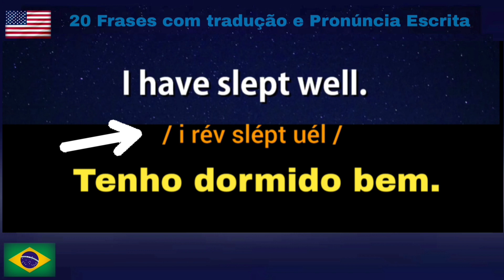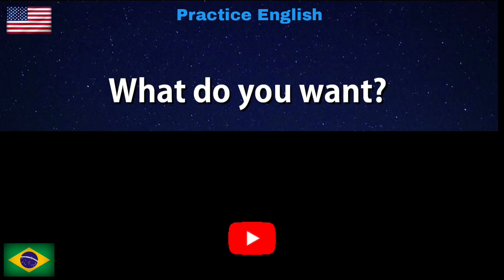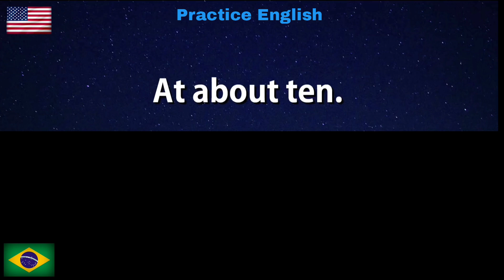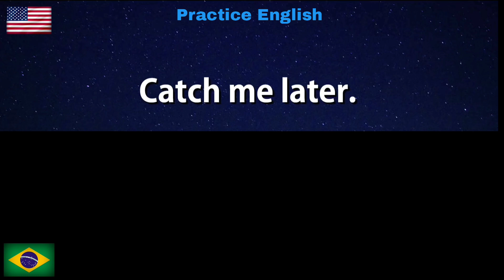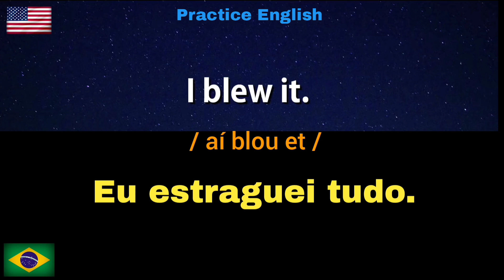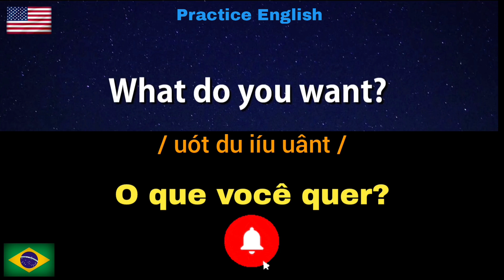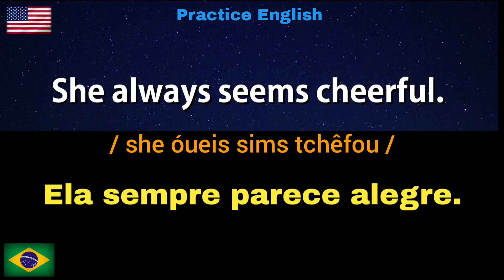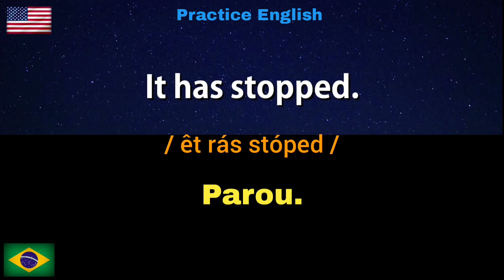Melhor maneira de aprender Frases Úteis em inglês e enteder Nativos+ Pronuncia.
Aprenda Inglês Dormindo - frases em ingles - learn english sleeping  estudar ingles dormindo - Só toque este vídeo enquanto você esta dormindo e deixe a sua mente trabalhar para você e aumentar a retenção de vocabulário (palavras em inglês). Memorize vocabulário com mais facilidade ouvindo este vídeo todas as noites. Inglês fácil
Learn English sleeping - como aprender ingles - ingles para principiantes
# InglêscomEmanuel

Treine seu listening em inglês, praticando exercícios, no ônibus, trem, metrô, , fazendo sua caminhada, de bicicleta, dirigindo ou até dormindo!

Pratique muitas vezes!!! Com as repetições, você irá se familiarizar com este idioma que é tão importante.

Outros vídeos.